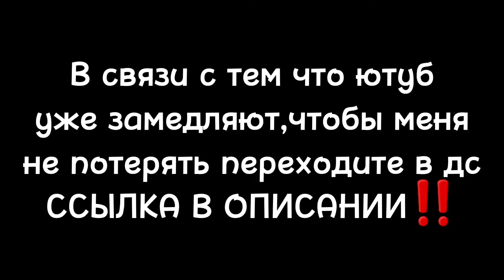SunBear ВЕРНУЛСЯ🔥 ОБНОВА С ГОЛЬФОМ‼️ НОВЫЙ ИВЕНТ В БСС🤯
🎙Связаться со мной насчет рекламы🎙
Тг: @Zeyn179